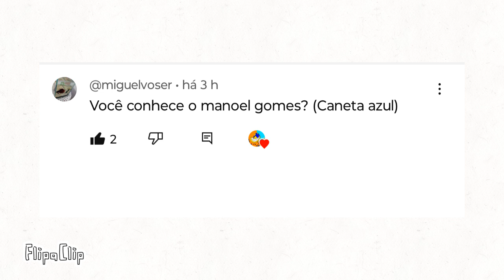você COELCE o Manoel Gomes?